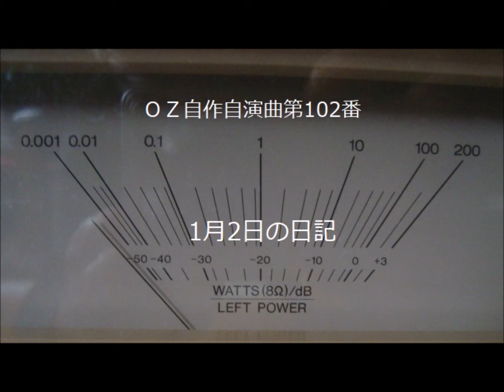OZ自作自演曲第１０２番 １月２日の日記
（１９７５年１月２日作）